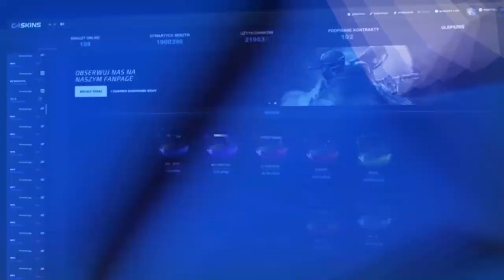😨SAMOCHÓD UDERZYŁ w DOM GRACZA CS:GO na STREAMIE | Kroxxi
●▬▬▬▬▬▬▬▬▬▬▬▬▬๑۩۞۩๑.▬▬▬▬▬▬▬▬▬▬▬▬●

●▬▬▬▬▬▬▬▬▬▬▬▬▬๑۩۞۩๑.▬▬▬▬▬▬▬▬▬▬▬▬●

●▬▬▬▬▬▬▬▬▬▬▬▬▬๑۩۞۩๑.▬▬▬▬▬▬▬▬▬▬▬▬●

▶ Tagi dla wyświetleń: CAR CRASH INTO PLAYER'S HOUSE rafatus shoty rafatus shoty boxdel shoty merghani shoty mahonek śmieszne shoty live najlepsze medusa medusaofficial shoty shoty mkll mahonek thenitrozyniak mahonek dzwoni do matki widza kosa boxdel mahonek rafatus dissuje marlenke zlive szoty rafonix shoty rafonix shoty rip dragon lore shoty z live shoty this szoty z live oddshoty odshoty shoty najlepsze medusa adamz drama adamz wychodzi ze streama pewdiepie boxdel drama ciekawostki csgo vlog lis shoty dymy zadyma shoty magical danielmagical shoty daniel szoty shoty tv śmieszne najlepsze  jak zrobić free skiny ruletka jackpot boxdel seba rafatus jackpot nitro przegrywa baobab broni rafonixa daniel magical marlena medusa official olewa rafonixa RAFONIX OSTRO O DANIEL MAGICAL seba baobab guzik seba i guzik ostro o danielu magicalu koniec dramy danielmagical vs seba baobab plkd lisek lachu fifa blowek Blow blowek kupuje fidget spinnera za 1000 zł jacob ztrolowany ztr rafonix w ciazy rafon rafonix giveaway jak zarobić na csgo zarobic cs:go 5 euro w minute counter strike skiny kosa za free jak zrobic kose za darmo cs jak zarobić pieniądze za darmo giveaway rozdawanie skinów skinow rozdaje skiny za free jak zarobic na naklejkach sposob na zarobek sposób gry z widzami widz wygrał skina gry z widzami o skiny csgo tryby cs go tryby csgo modes cs go modes zabawa fun funny moments counter strike csgo cs:go kroxxi jak zarobić na cs:go jak zarobić na darmowym csgo jak zarobic family friendly content jak zarobić na cs go jak zarobić na darmowym cs go jak zarobić na cs go w 2019 roku słaby skin = kieliszek wódki Picie wódki i otwieranie skrzynek s1mple simple g4skins code g4skins promocode anomaly jasonr pashabiceps pasha emeritos banditos pevor izak dycha sprout słaby skin challenge cs go słaby skin bad skin bad skins challenge wyzwanie challenge cs go opening cs:go opening g4skins opening g4skins promo code kroxxi g4skins promocode kroxxi cs:go shoty z twitcha twitch shoty wikingowe grendy orły szpero xkom x kom ago vertigo runboost astralis 300iq boost overpass szpero 1vs3 virtus pro snax otworzył kose na streamie sapphire saphire knife unboxing knife open watchgamestv watch games youtuber donating twitch streamers twitch cs go cs:go twitch pago rage izak izakooo shoty z twitcha śmieszne shoty śmieszne momenty z twitcha inferno scan csgo inferno scan fl0m pago pago rage loba coldzera fazeclan faze clan izak paulinka izak emeritos banditos pasha pashabiceps konkurs giveaway